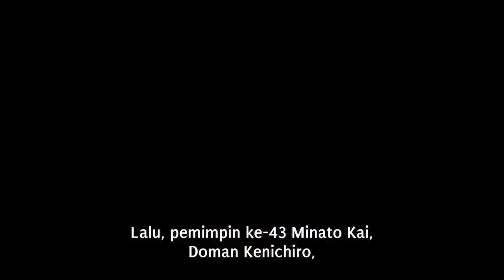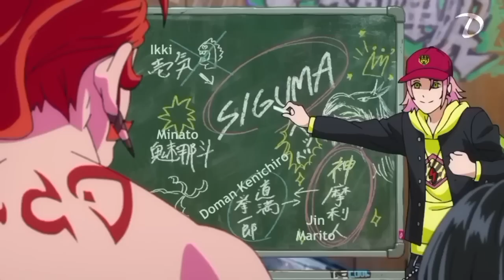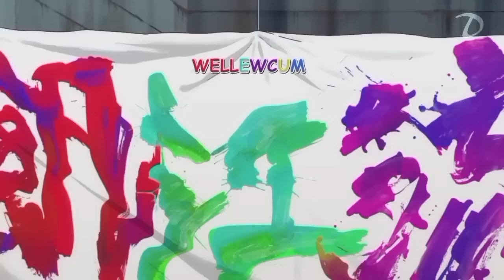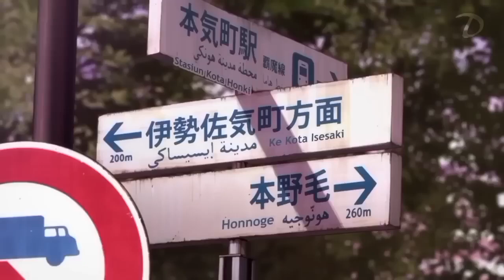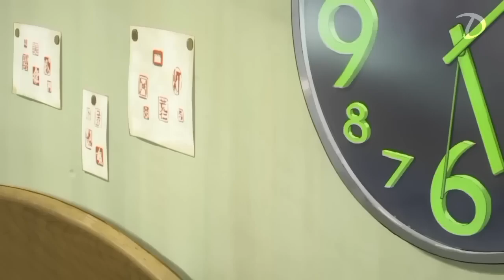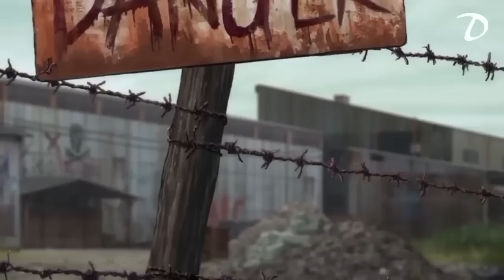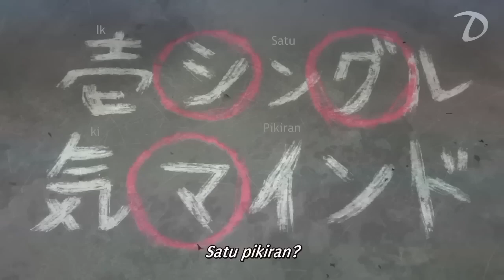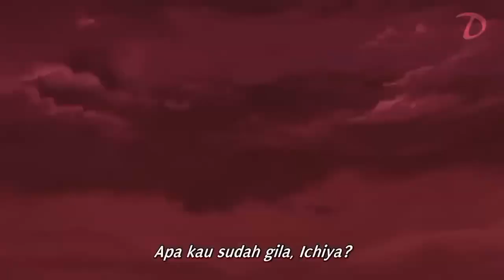Seluruh Alur cerita Anime Bucchigiri Episode 1 12 !! Bentrokan Antar Geng Sekolah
"Anime Bucchigiri" menceritakan kisah bentrokan sengit antar geng sekolah di lingkungan perkotaan yang penuh dengan kekerasan dan persahabatan. Dimulai dengan perkenalan Tokoh utama, Ryuji, seorang siswa yang dikenal karena kekuatannya dan sikapnya yang tidak pernah menyerah. Dia terlibat dalam pertempuran antar geng untuk melindungi teman-temannya dan mempertahankan kehormatan sekolahnya. Episode pertama memperkenalkan latar belakang karakter-karakter penting serta motif mereka dalam pertarungan. Konflik semakin intens ketika Ryuji menemukan bahwa ada dalang di balik semua kekacauan ini, yang membuatnya semakin bertekad untuk mengungkap kebenaran.

Setiap episode dalam "Bucchigiri" penuh dengan aksi dan strategi pertempuran yang cerdas, memperlihatkan pertarungan sengit dan taktik yang digunakan oleh geng-geng tersebut. Cerita berkembang dengan baik, menunjukkan bagaimana Ryuji dan teman-temannya berusaha menghadapi berbagai rintangan dan musuh yang lebih kuat. Di tengah pertarungan, anime ini juga menyoroti nilai persahabatan, loyalitas, dan perjuangan untuk keadilan. Puncaknya terjadi di episode 12, di mana semua alur cerita dan konflik mencapai klimaksnya dalam pertempuran epik yang menentukan nasib geng dan masa depan sekolah mereka.

★ COPYRIGHT / LICENSING ★